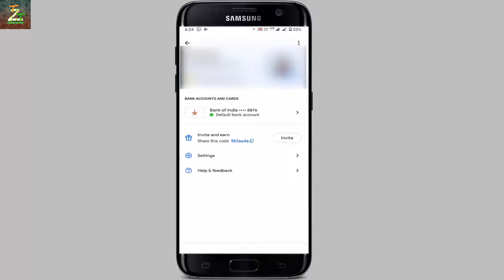How to add another bank account on gpay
Video Information : Hello friends Rounak here so friends in this video I am going to tell you how you add another bank account in gpa.